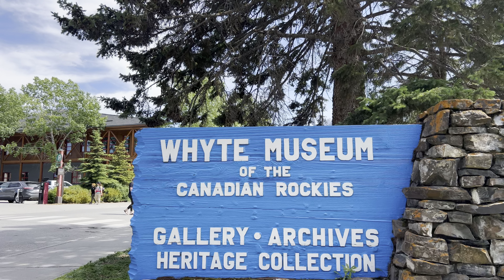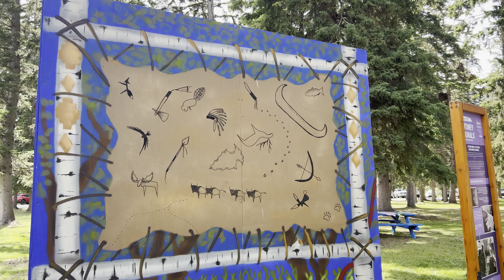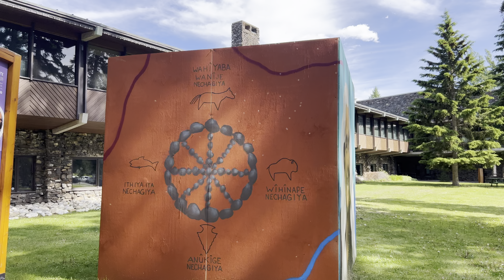Banff, Alberta, Canada! Mary Schäffer House to the Whyte Museum on a 4K Adventure Walking Tour!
Mary Schäffer and the Whyte family are two of the iconic totems of Banff, and we walk from her house by the cemetery to their museum beside the Bow River in the heart of downtown Banff National Park, Alberta, Canada on a sunny July day in 2024:)

Pay close attention to the youngsters in the thumbnail who gave us an eccentric greeting in their alley turf;)

We’re middle-aged adventure walkers who like to share our walking videos with you as we travel around, documenting our walks as ‘walkumentarians’. Please like, subscribe, buy us a coffee & ring that bell icon, so we can continue to make these realistic beauties as part of a long-form documentary on how life is now as we know it in 2024 — and counting! An ideal adventure walk for us middle-agente is one that offers a nice mix between nature and urban, without being too far, hilly, or extreme! If you have any questions about where we went on our walks, etc., please ask us in the comments:)

Right now, we’re in Banff, Alberta, Canada, one of the world’s top travel destinations in 2024, while still being a bit off the beaten path and a somewhat hidden gem for such a relatively famous small city by the river valley under the mountain peaks! One of us is from Banff, and we plan to show you the ins and outs of the most well-known tourist town in the country from a local’s perspective, plus check out our walking video shorts on our channel: @MiddleAgeAdventureWalks/shorts

About our channel: We’re middle-aged, but you don’t have to be to enjoy our real-life walking tours! Even at this point in life, it’s okay to start new things, as you never know when you start something where it can lead you. Our walking tours are a great way to relax, travel if you are not able to, see new things, go for a walk & more! For those wondering who we are, we can be seen in the reflections and shadows:)

Join us on peaceful scenic walks (and some not so peaceful!) through Mexican and Canadian cities, villages & nature on Indigenous Land. Every two to three days, we will share videos of our latest walk, which often take place in top travel destinations off the beaten path in hidden gems where tourists choose not to go. Our unique videos offer a serene and tranquil experience (most of the time!), with natural sound, raw footage and no background music or commentary, allowing you to fully immerse yourself in the calming (and not so calming!) ambience of nature and real life. Our goal is that through our camera you can discover the beauty of the pueblos and barrios in Mexico and the towns and neighbourhoods in Canada, while getting away from reality via virtual reality about reality.